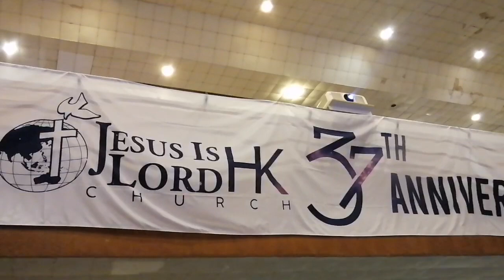vlog 37th anniversary JILHK